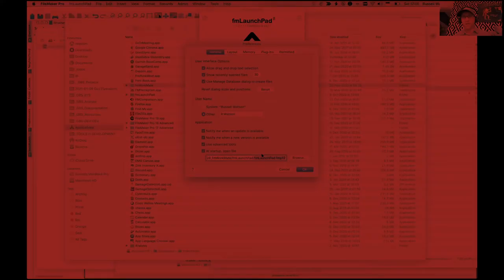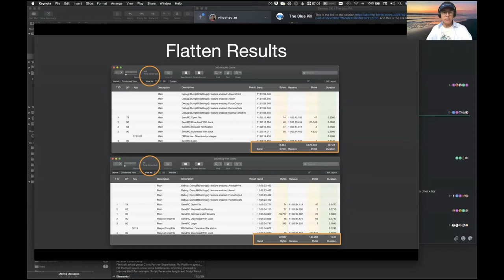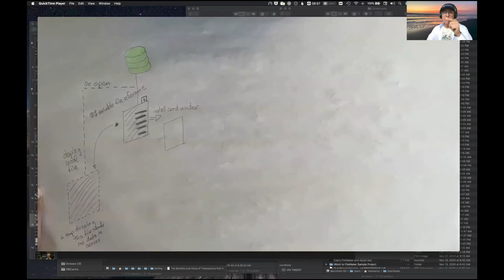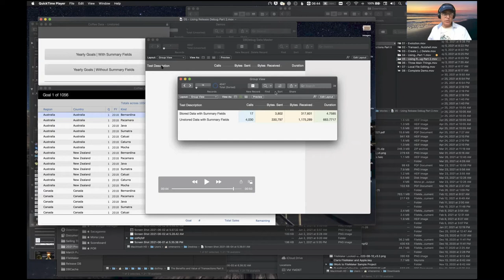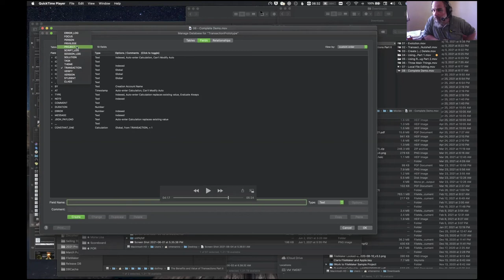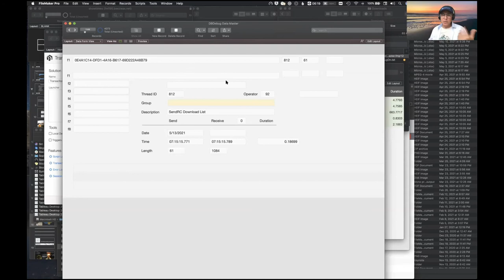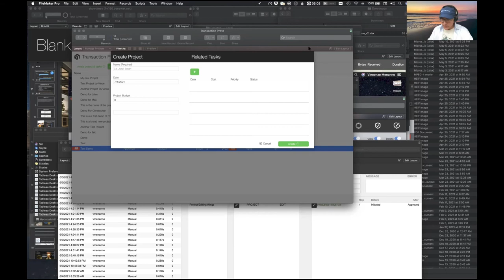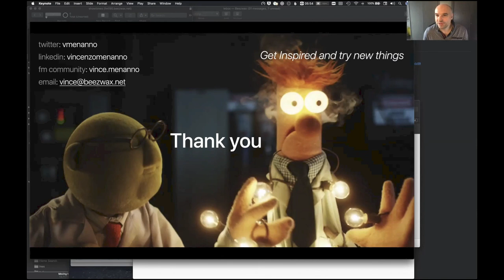The Benefits and Value of Transactions - Vincenzo Menanno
I have presented on this topic now a few times, at the LA FMDiSC group and recently for the New York user group.

Looking to have this session be more of an open discussion. Will post the links to Part I and Part II below in case you want to watch it before hand.

For many of us, working remotely this past year has meant mostly accessing FileMaker systems over a WAN. This has posed immediate challenges to systems that were not originally designed with that in mind.

The first covered setting up a baseline so we can something to measure performance with.

The second presentation I explore the value of moving from unstored calculations to stored calculations and what considerations need to be taken into account to have data integrity.

Transactions are easy to do in FileMaker. However, transactions are not the be-all and end-all. Having all the CRUD operations happen transactionally and store unstored values, along with auditing can deliver many benefits and this is what the discussion will be about. I'll provide an outline so we can guide our discussion.

This is a session from dotfmp.berlin presented by:

Beezwax
Vincenzo Menanno